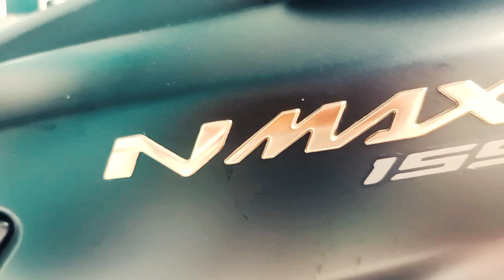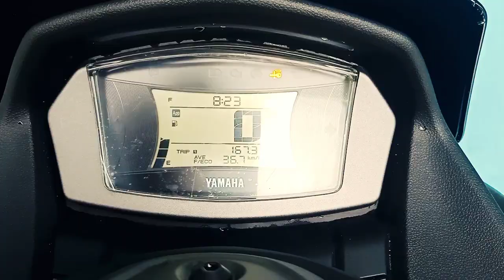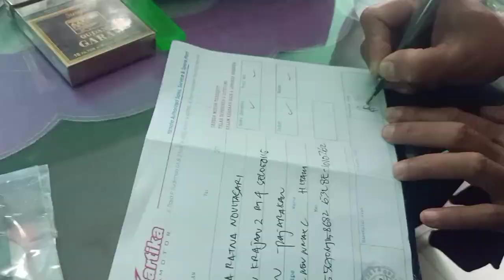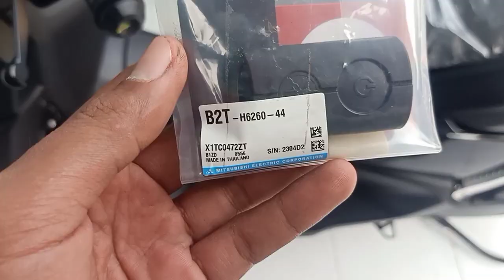Prank Istri belikan Motor Baru || Malah mau di lempar Gas Elpiji